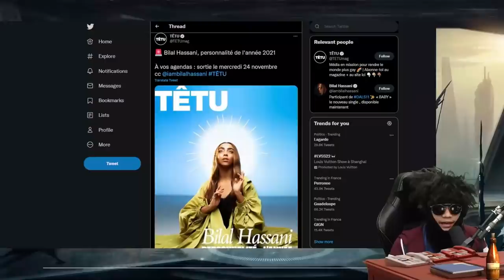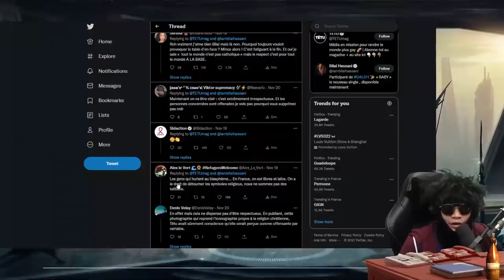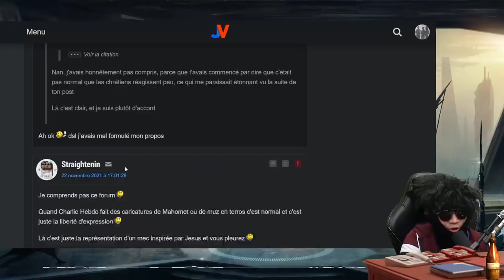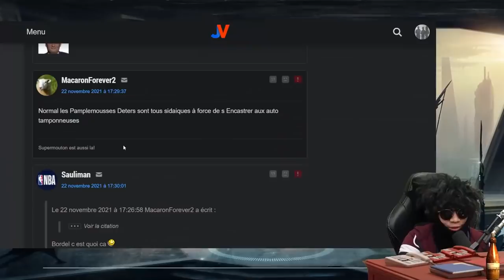BILAL HASSANI PROVOQUE UN SCANDALE A CAUSE DE CETTE PHOTO